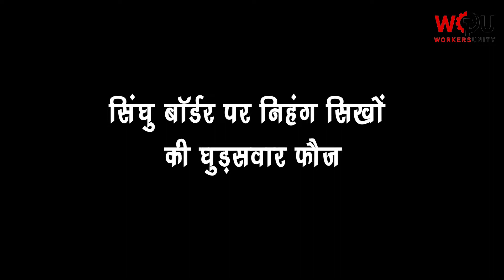सिंघु बॉर्डर पर सबसे आगे निहंग सिख की घुड़सवार फ़ौज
सिंघु बॉर्डर पर सबसे आगे निहंग सिख की घुड़सवार फ़ौज का डेरा लगा हुआ है। किसान आंदोलन में निहंग सिख क्या कर रहे हैं उन्होंने खुद बताया।